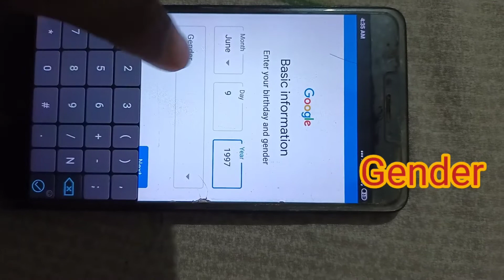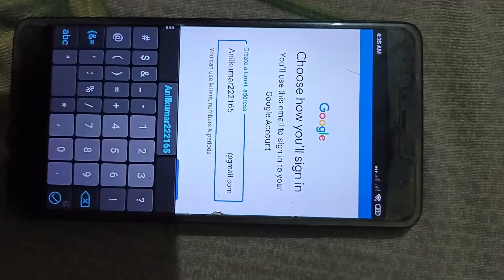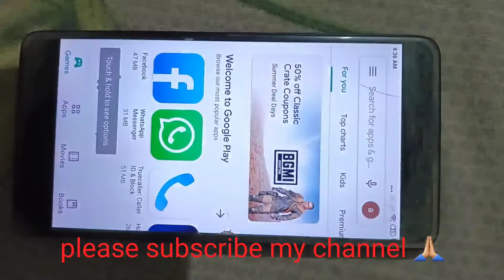Gmail account/Play Stor kaise banaye/gmail account kaise banaye/ Play Stor kaise banaye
Hi friends

Mai aaj aap logo ko batane wala hun Play Stor/Gmail kaise banaye apne Smartphone me
Gmail account banaye
Play Stor kaise banaye